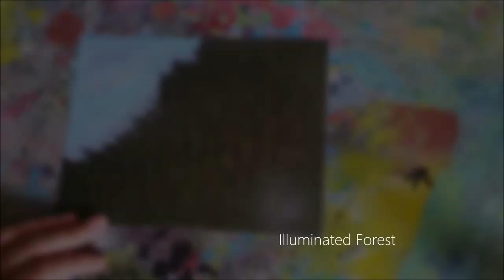Illuminated Forest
Acrylic paint, Ink pen, Prismacolor markers & colored pencils on glossed paper.

Song: Royksopp - Triumphant